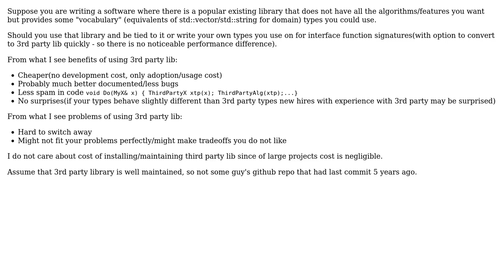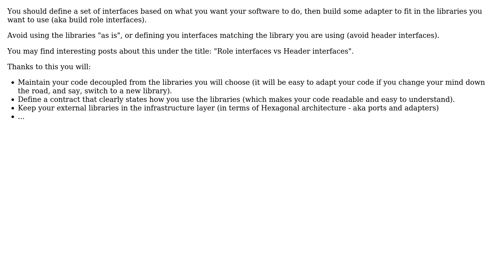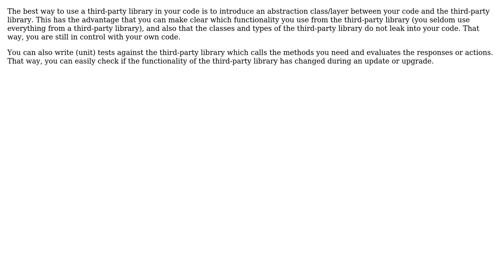Should you use popular(e.g. OpenCV,boost, Eigen, Tensorflow) types on your interfaces?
Software Engineering: Should you use popular(e.g. OpenCV,boost, Eigen, Tensorflow) types on your interfaces?

With thanks & praise to God, and with thanks to the many people who have made this project possible! | Content (except music & images) licensed under CC BY-SA | Music | Images & others | With thanks to user NoSenseEtAl user mika user Karl Bielefeldt user Frits and the Stack Exchange Network Trademarks are property of their respective owners. You are responsible for your own actions.